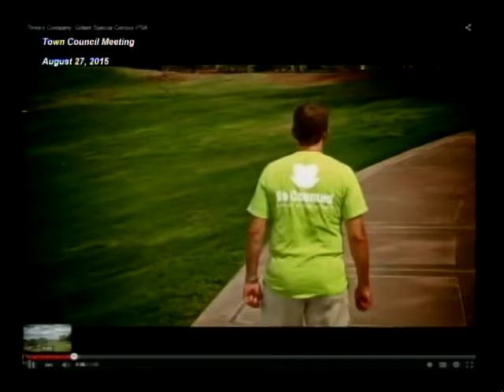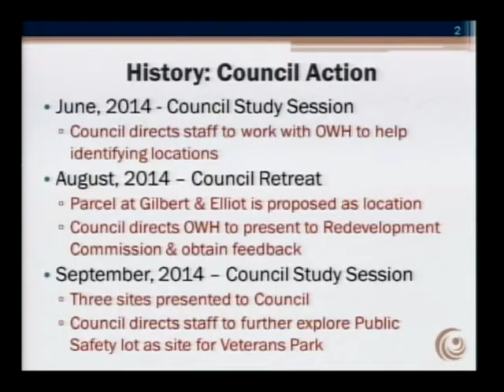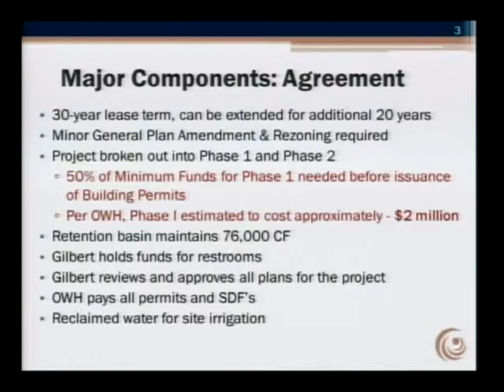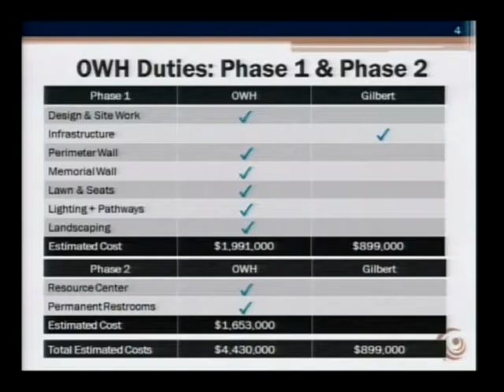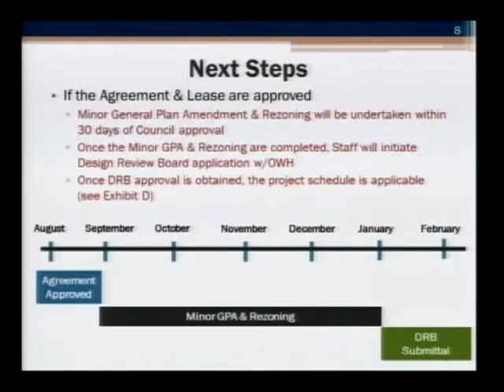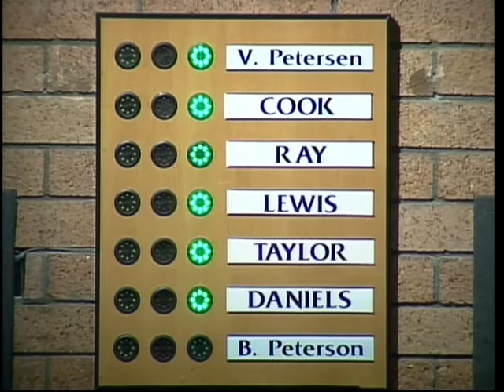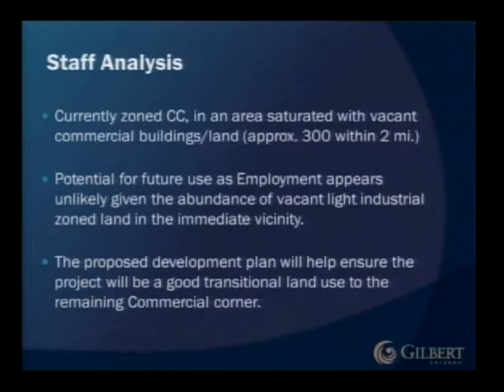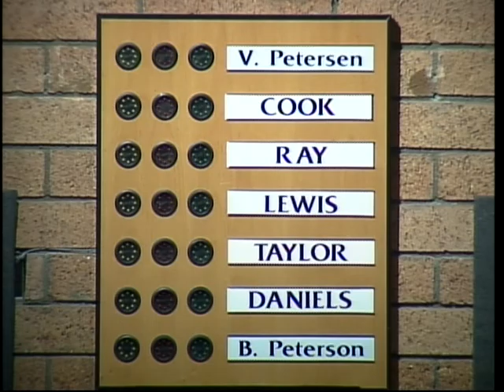Town Council Meeting - August 27, 2015